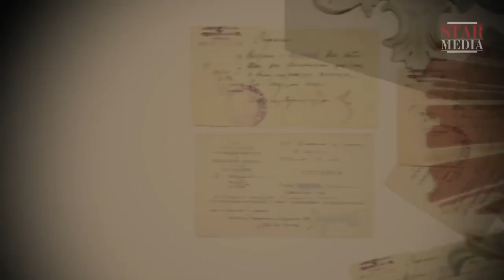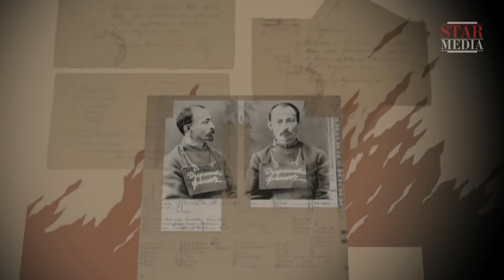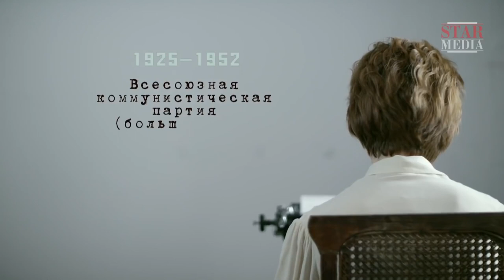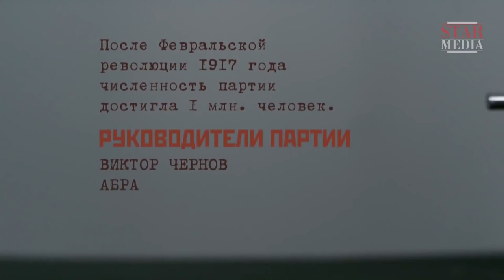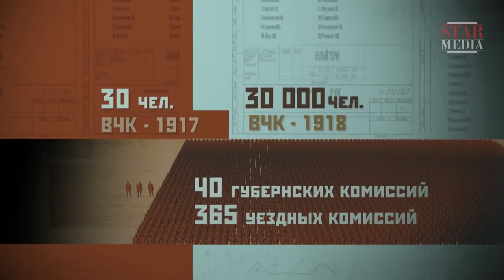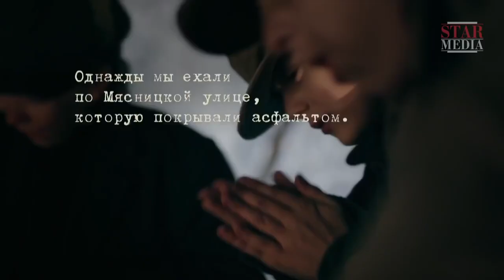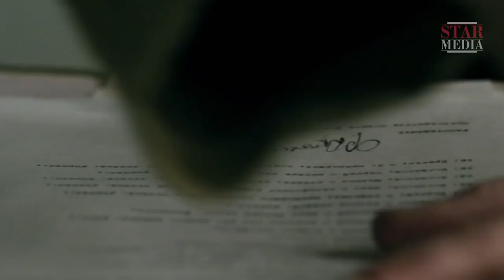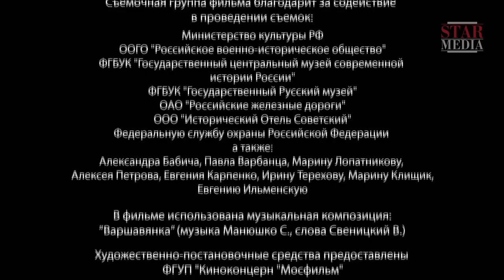The Forgotten Leaders. Episode 1. Felix Dzerzhinsky. English Subtitles. RussianHistoryEN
The project provisionally titled “The Forgotten Leaders” is a series of seven films, each featuring an individual from the leaders of the Soviet state in power during the time period from 1920 to 1953. Each episode is a filmed portrait depicting the story of life, political and public activities of its hero. The heroes of “The Forgotten Leaders” are
individuals ambiguous from the perspective of the Russian and world’s history and odious and often sharply negative in the eyes of public consciousness. Unfortunately, when labeling, we often forget that “each individual
is a tangle of contradictions” and that “history is written by the victors”. Seven men. Seven lives. One era. What was behind their decisions and at what was the price they paid for their deeds?

Type: historical reenactment
Genre: docudrama
Year of production: 2016
Number of episodes: 8
Directed by: Pavel Sergatskov
Written by: Aleksandr Kolpakydy, Egor Vasilyev, Aleksandr Lukyanov, Vasiliy Shevtsov, Inna Nechaykyna
Production designer: Aleksandr Khilyarevskiy
Director of photography: Aleksandr Kiper
Producers: Valeriy Babich , Vlad Ryashin
Cast: Farid Takhiev, Roman Vusotskiy, Sergey Tishin, Aleksandr Suvorov, Anton Morozov, Aleksey Ustinov, Adam Bulkhuchev